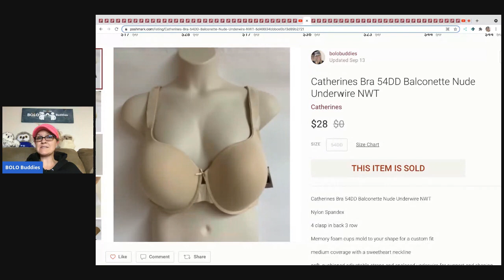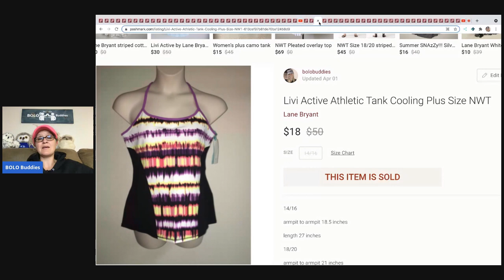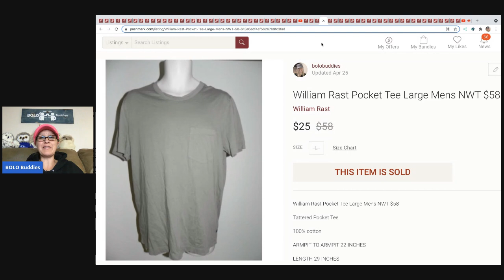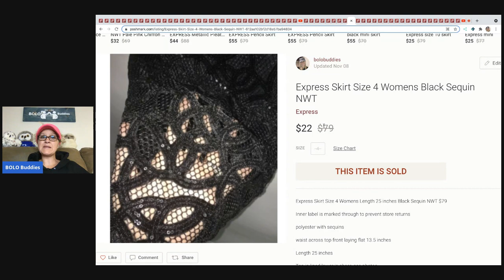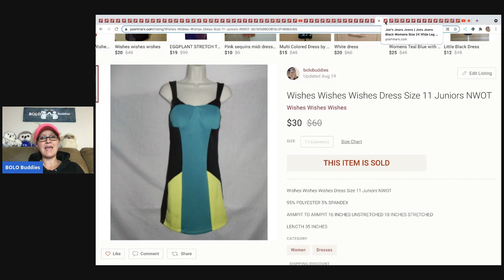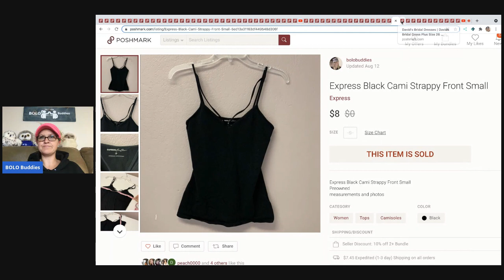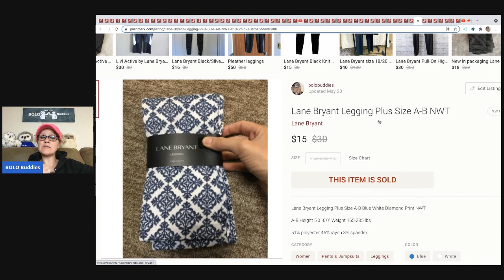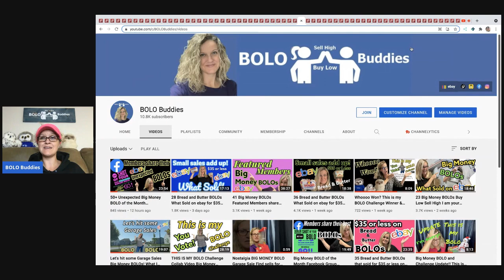What Sold on Poshmark 28 Clothing items